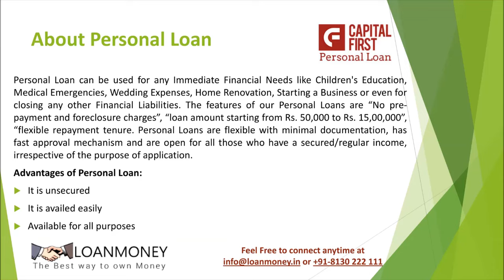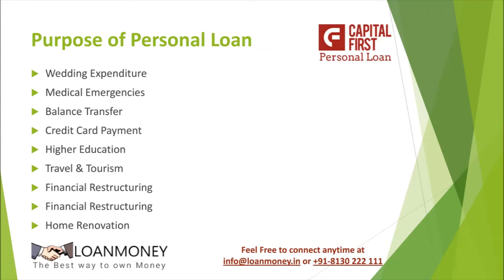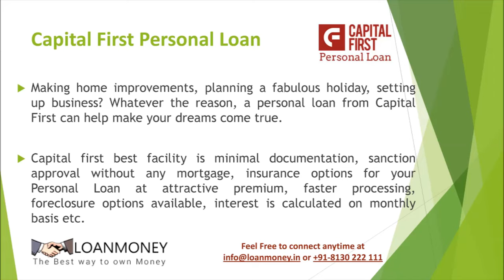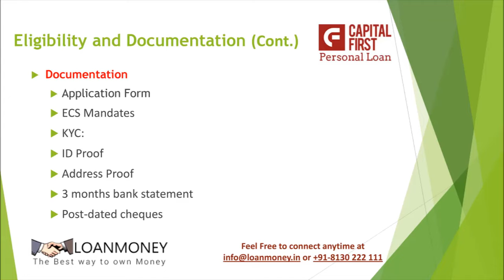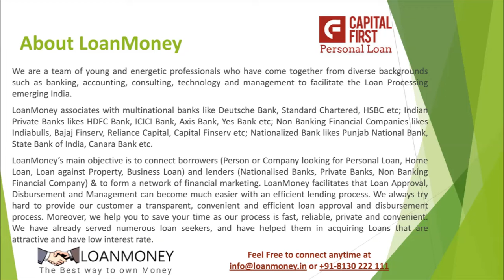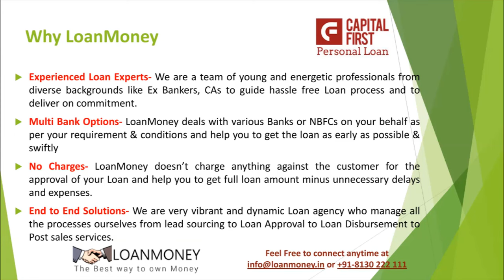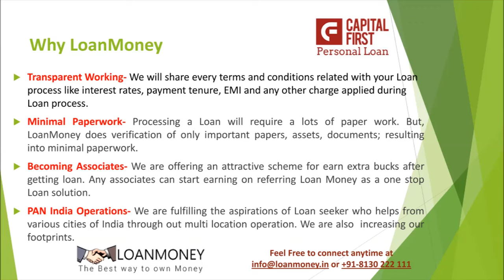Capital First Personal Loan | Apply Capital First Personal Loan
Capital First Personal Loan in Delhi/NCR through LoanMoney

LoanMoney wants to share more information about Capital First Personal Loan like its Features & Benefits, Eligibility Criteria, Monthly EMI, Interest Rate, Processing Fees & Charges, minimum Documents Required to get the instant loan approval.

𝐀𝐩𝐩𝐥𝐲 𝐏𝐞𝐫𝐬𝐨𝐧𝐚𝐥 𝐋𝐨𝐚𝐧 𝐎𝐧𝐥𝐢𝐧𝐞 𝐭𝐡𝐫𝐨𝐮𝐠𝐡 𝐋𝐨𝐚𝐧𝐌𝐨𝐧𝐞𝐲.

How to Apply for Capital First Personal Loan | Capital First बैंक से पर्सनल लोन आवेदन कैसे करें | Capital First Personal Loan in Delhi/NCR | Capital First Personal Loan full Detail | Capital First Personal Loan Interest Rate | Processing Fees | Part-Payment Charges | Prepayment or Foreclosure Charges | Quick Disbursal | Instant Loan Approval | Doorstep Services | Capital First Personal Loan EMI Moratorium